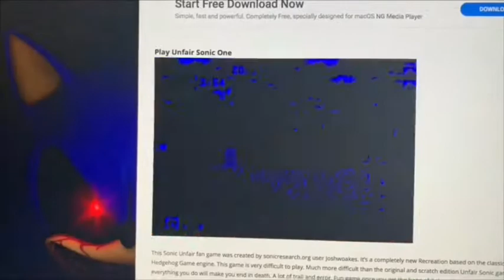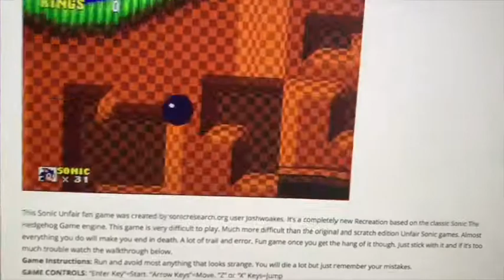Thomas, Percy And James Plays Unfair Sonic!!!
Summer Was Doing Great So Thomas, Percy & James Plays A Game Called Unfair Sonic